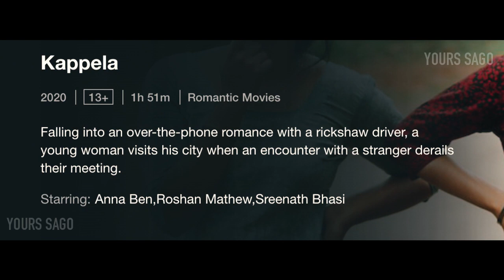Kappela Malayalam Movie Review in Tamil | Must Watch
Falling into an over-the-phone romance with a rickshaw driver, a young woman visits his city when an encounter with a stranger derails their meeting.
Plot:
Jessy (Anna Ben) dials a wrong number that is picked by Vishnu (Roshan Mathew) who is a rickshaw driver from Malappuram. After few calls, they fall in love. When Jessy receives marriage proposal from Benny (Sudhi Koppa), she decides to meet Vishnu and travels to Kozhikode.

Kappela (transl. Chapel) is a 2020 Indian Malayalam-language drama film directed by Muhammad Musthafa.The film stars Anna Ben, Sreenath Bhasi, Roshan Mathew, Tanvi Ram and Sudhi Koppa in the lead roles.

Cast:
Anna Ben is an Indian film actress and model, who primarily works in Malayalam-language films. Her debut film was Kumbalangi Nights, in which her performance was well received by the critics and fans.

Roshan Mathew is an Indian film and stage actor and director, who has appeared in Malayalam and Hindi movies. He made his debut in the 2016 movie Puthiya Niyamam directed by A. K. Sajan, in which he played the antagonist. He shot to popularity with his portrayal of Gautham Roy, a musician with a major identity crisis in Ganesh Raj's Aanandam (2016). His performance in Anjali Menon's Koode (2018) was widely appreciated and garnered him positive reviews. Roshan was next seen in Geetu Mohandas's Moothon.

Sreenath Bhasi (born 29 May 1988) is an Indian film actor and musician who works in Malayalam films. He started his career as a radio jockey in Red FM 93.5. At the same time he worked as a VJ in Kiran TV. His film Da Thadiya made him more familiar to the audience, where he played a partner to the main role. He has acted in several films such as Pranayam, 22 Female Kottayam, Arike, Da Thadiya, Ustad Hotel, Honey Bee, Beware of Dogs, Anuraga Karikkin Vellam, Parava, Jacobinte Swargarajyam, Kumbalangi Nights, Virus, Anjaam Pathiraa, Kappela etc. He was a part of the Christian alternative metal band named Crimson Wood and is currently the vocalist of an experimental djent band from Kerala.

Sudhi Koppa is an Indian film actor who appears in Malayalam films.He made his film debut in 2009 with an uncredited appearance in Sagar Alias Jacky Reloaded (2009).

Kappela 2020 Malayalam Movie Review in Tamil | Movie Suggestions | Tamil Review | Yours Sago |